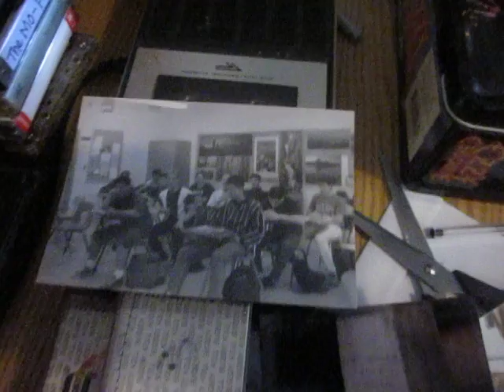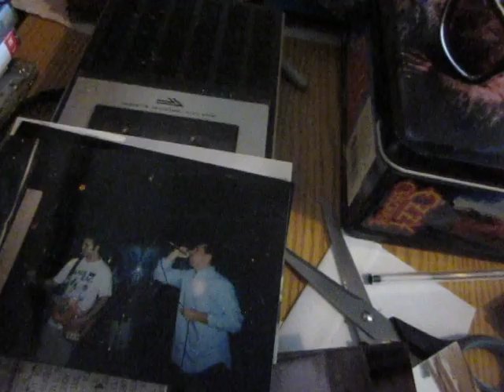Kringle - Hairdresser (1996 Demo)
New Jersey Punk Rock! Original version from their first demo! Pat - guitar and lead vocals, PJ Big - drums, Dave 'The Kernal' - vocals, Will G - bass